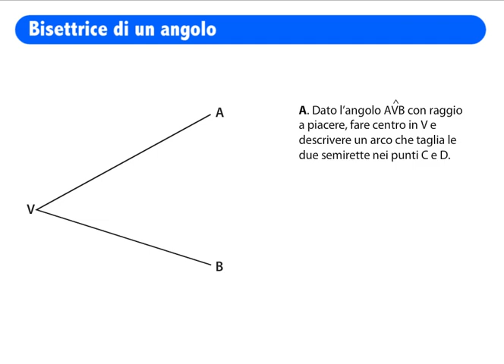Bisettrice di un angolo